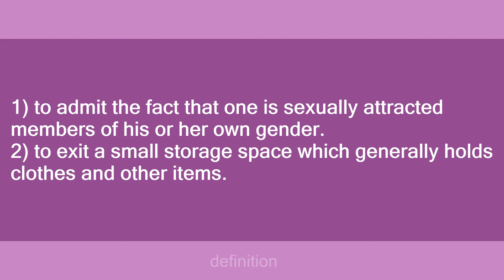come out of the closet